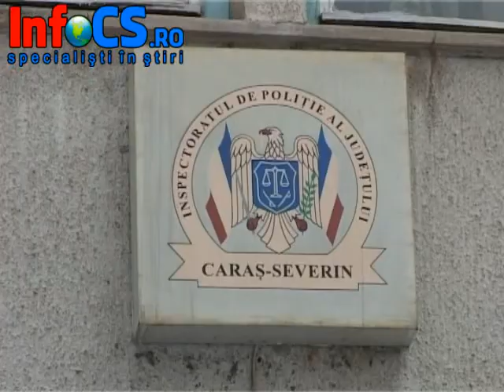Iarna grea fara probleme.mp4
Deși a nins continuu de aproape 24 de are iar stratul de zăpadă oscilează de la un metru pe Muntele Semenic și până la aproape 30 de cm în Reşiţa, din fericire, în Caraş Severin, problemele nu sunt prea mari.

La primele ore ale dimineţii, mai multe localităţi au fost fără curent electric, dar nu au fost drumuri blocate- cu excepţia drumului judeţean care leagă Pasul Prislop de staţiunea Semenic. Din cauza viscolului, drumul a fost închis încă de ieri după masă iar astăzi, în jurul orei 10, acesta a fost deschis pe un fir.
Problemele care au existat totuşi au fost create de şoferii unor tir-uri care nu au avut echipate maşinile cu lanţuri- aşa cum cere legea, dar vina a fost aruncată tot pe drumari.
În Reşiţa, în regim non stop, primăria acţionează cu mai multe utilaje cu lamă şi răspânditor de material antiderapant. Cetăţenii au ieşit şi ei cu lopeţile şi fiecare curăţă în faţa blocului în care locuieşte.